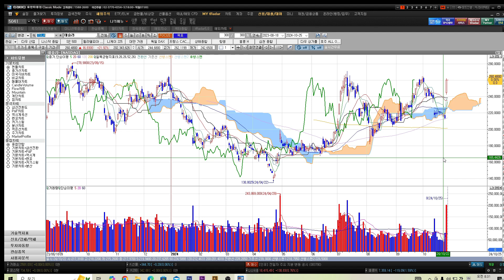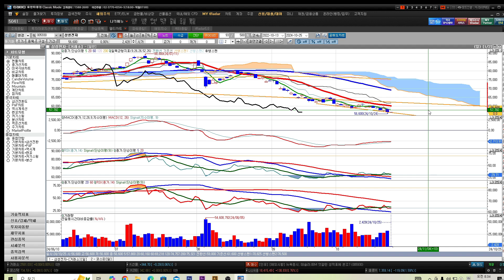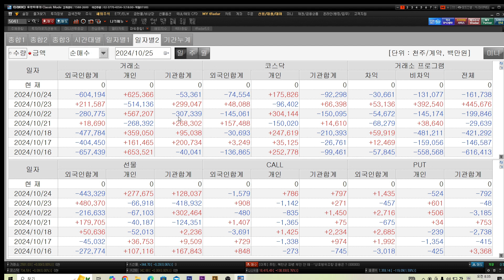[김동섭의 시장 엿보기]뉴욕증시, 3분기 테슬라의 실적에 혼조세 마감.. 삼성전자, 개인들 빚투 1조원 넘어서...코스피, 기관과 외국인 수급 오락가락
[내용]
1.뉴욕증시, 3분기 테슬라의 실적에 혼조세 마감..
2.삼성전자, 개인들  빚투 1조원 넘어서...
3.코스피, 기관과 외국인 수급 오락가락